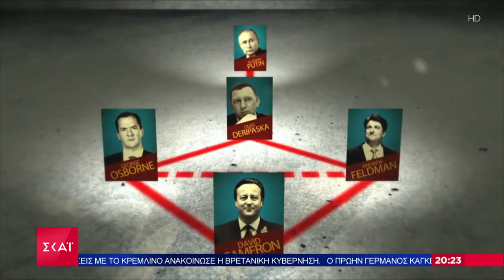Ο ΣΚΑΪ στη Μόσχα - Βαρύτατο το πλήγμα των κυρώσεων στους Ρώσους ολιγάρχες – Η αντίδραση Πούτιν